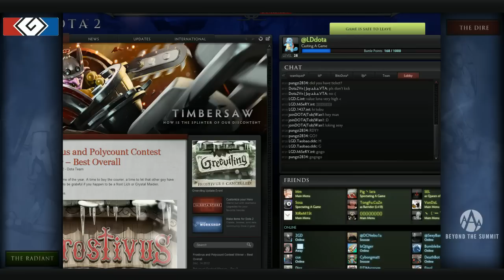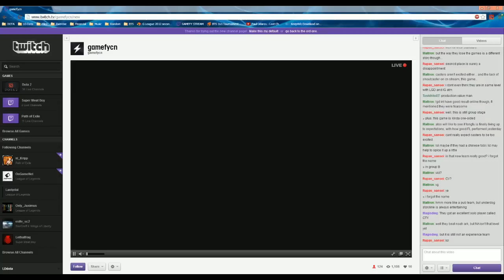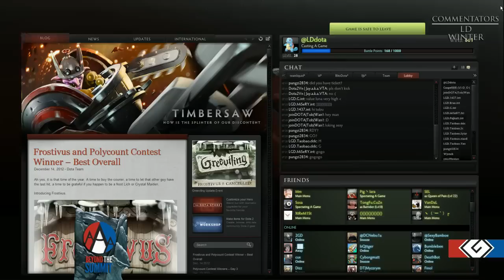LGD vs LGD.int - Game 1 (G-League)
w/ Winter

For tons of information on G-League, including prizepool details, coverage links, group standings, brackets, and much much more, be sure to visit our Twitch.tv channel's info section (look below the stream under the Info tab)!